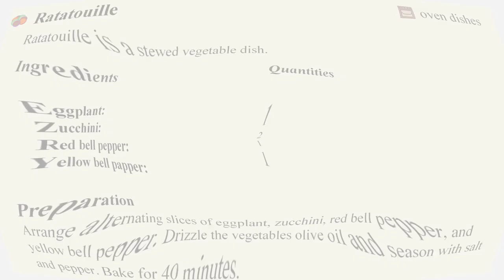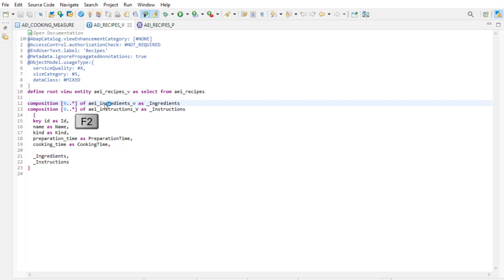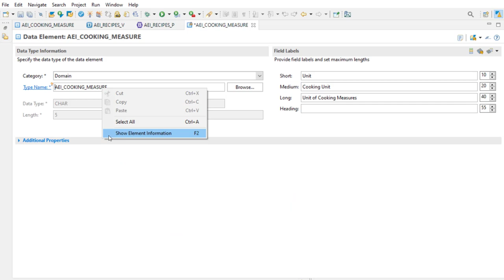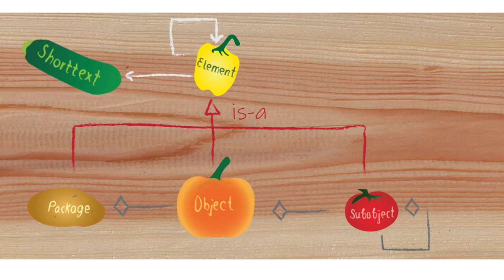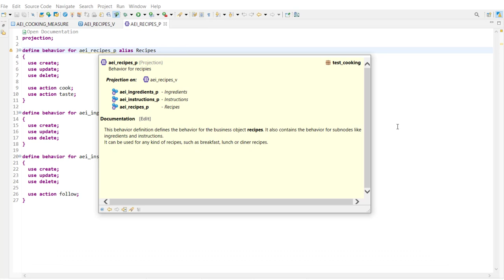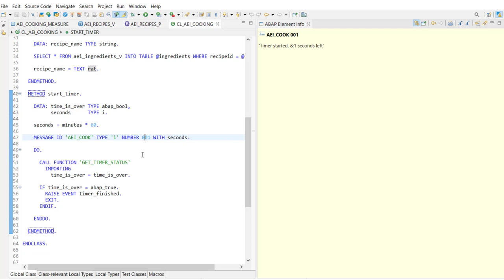ADT - ABAP Element Info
This video shows you how to use the ABAP Element Info in ADT in Eclipse in order to get quick information about main objects as well as for sub objects.

0:00     Intro
0:22     Slicing Vegetables
0:48   Element Info Basics
2:52   Veggie Diagram
4:42   Element Info View
5:40   Supported Elements
5:56   Dinner
6:43   Outro